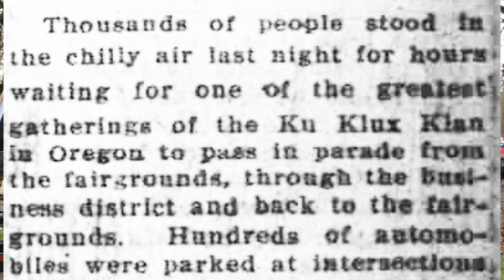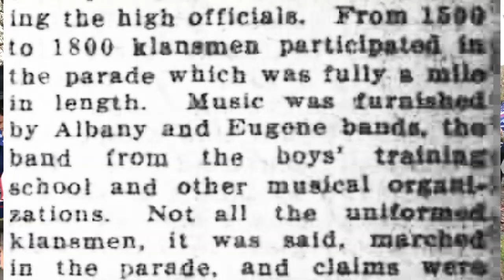NEWLY-RELEASED AUDIO Mike Nearman Oregon Capitol Security Breach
WARNING: NSFW! Newly-released audio of the December 21, 2020 security breach contains truly shocking scenes of anti-democratic words and actions, which may cause severe discomfort, anxiety and societal breakdown. Believing the BIG LIE may cause incarceration or death. Please contact your elected officials before symptoms get way worse.